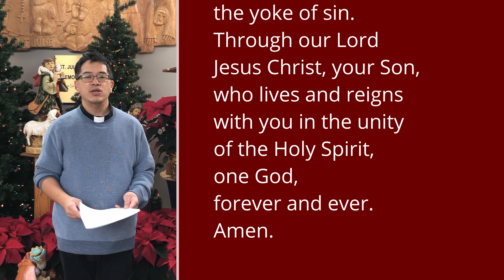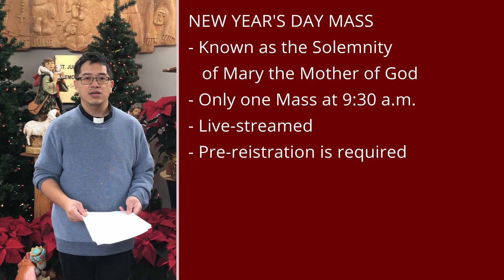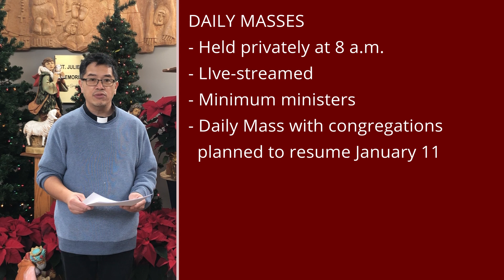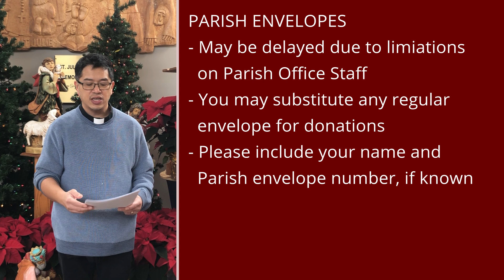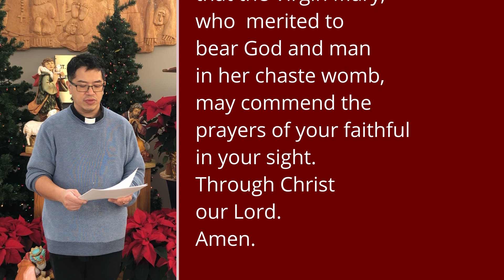Midweek Moment for December 30, 2020